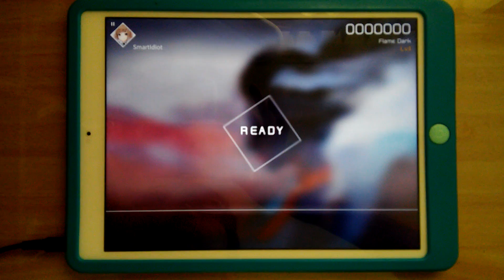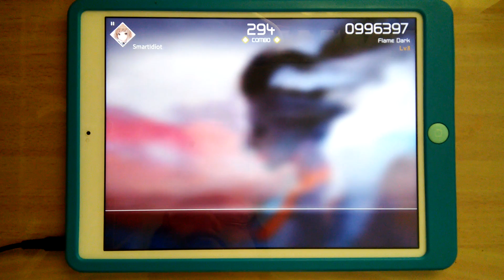「VOEZ」Flame Dark (Special) 996.3K - All Perfect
Lv. 11
Composer : KIVΛ